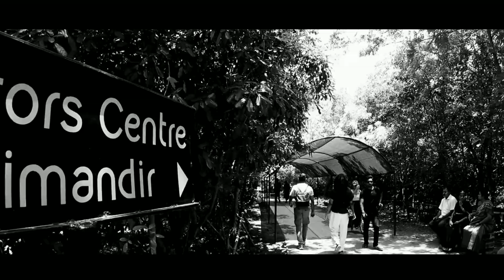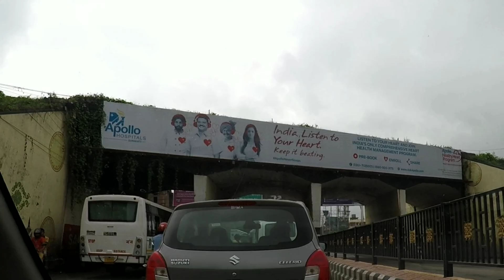Pondicherry - Chennai vlog | ep: 2